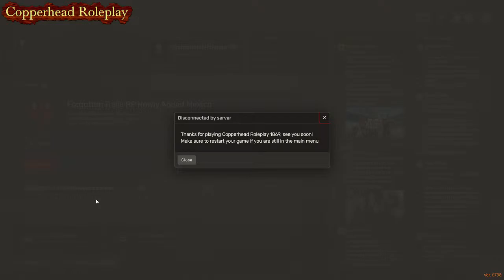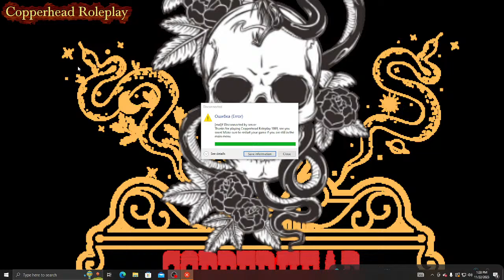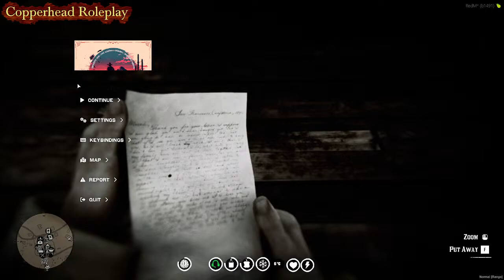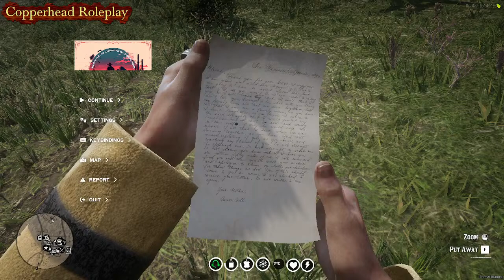EARL DOBBS SERIES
RDR2 ROLE PLAY SERVER